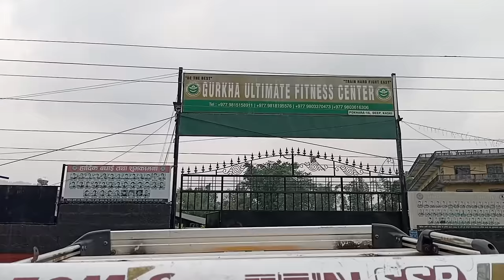Pokhara Tour Vlog 2024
Daniel Chamling is the Authorized for this  video. Using this audio  or video on other channels in any form without prior permission is strictly prohibited except embedding to the websites.